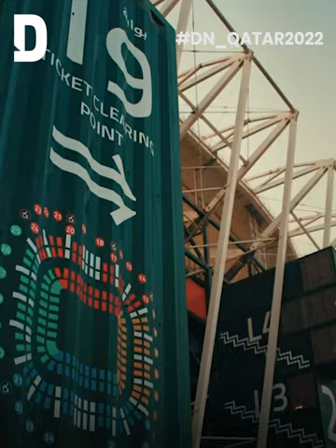Qatar's World Cup Stadiums - All you need to know - 974 Stadium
Stadium 974 made history even before its first match.

Did you know that this stadium was constructed entirely from shipping containers and is the first fully demountable covered football stadium?

🎬 Watch as we tell you everything you need to know about the World Cup venue!